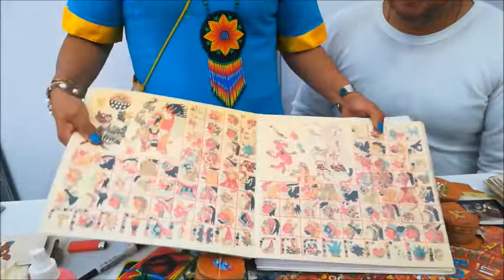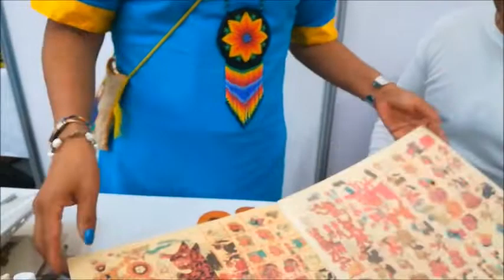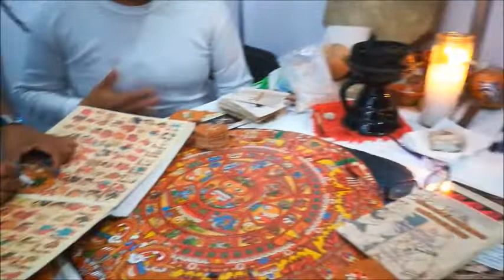Tonalpohualli, en la V Fiesta de las Culturas Indígenas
“Mi Gente Maravillosa” El día de ayer sábado 25 de agosto asistí a la V fiesta de las culturas indígenas en el zócalo de la Ciudad de México y es un orgullo las tradiciones y diversidad cultural con la que cuenta nuestro país, disfrutar de su cocina, artesanías, en pintura, joyería, cartonería, música, baile, herbolaría, medicina alternativa entre otras muestras, y tuve la oportunidad de platicar con personas dedicadas a diversas actividades prehispánicas como la astrología  y me permitieron grabar  el proceso de mi signo astral de mi día, mes y año de acuerdo al Tonalpohualli (Tonalamatl) además de conversar sobre otras cosas referentes al tema, espero lo disfruten y  se den la oportunidad de asistir a la fiesta de las culturas